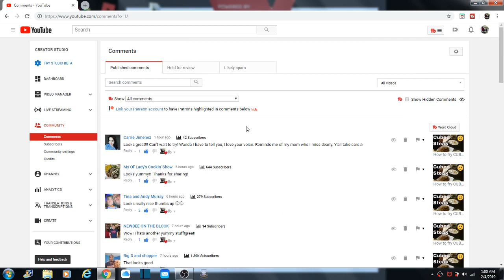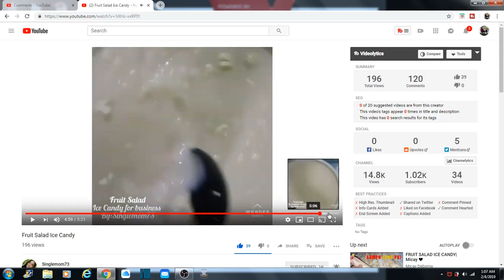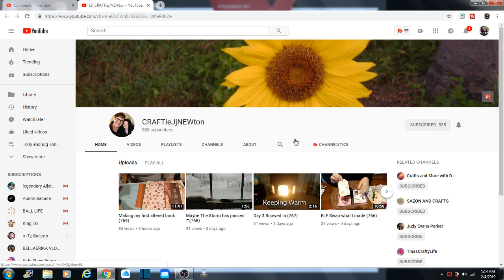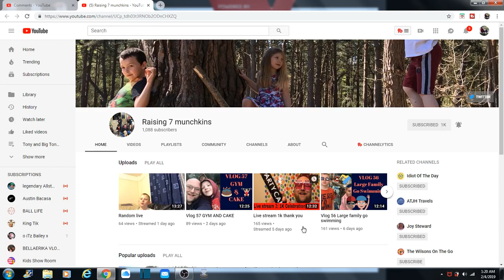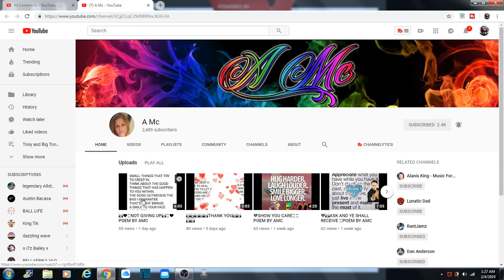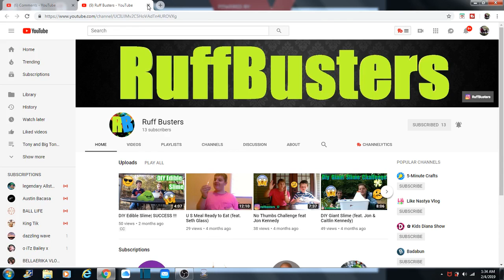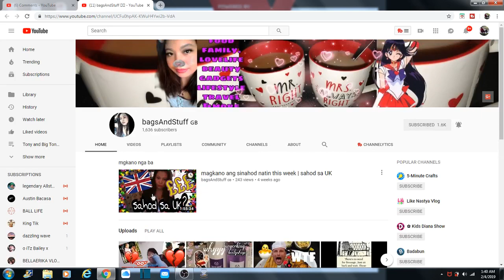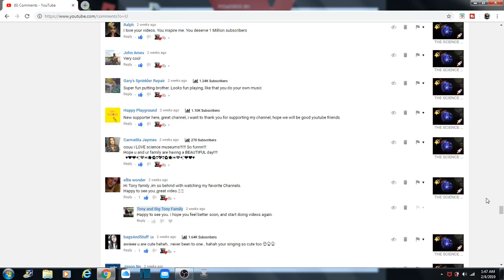Looking At And GROWING YOUR CHANNELS Shoutout With Tony And Big Tony Family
CHECKING OUT AND GROWING YOUR CHANNELS and Subscriber Shout-outs with Tony And Big Tony Family. ​We did a shout-out of the new subscribers, and took a look at the channels of everyone who made a comment last week.

We use Tube Buddy for thumbnails and to check on videos

Wanda

Tony

Big Tony